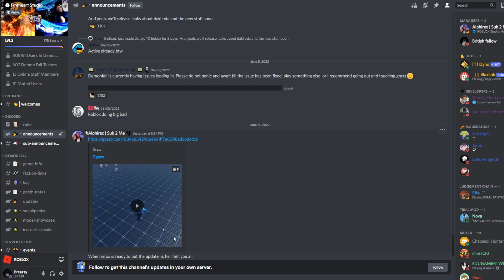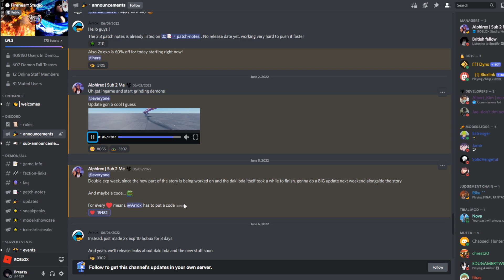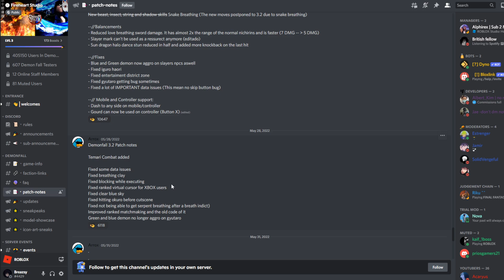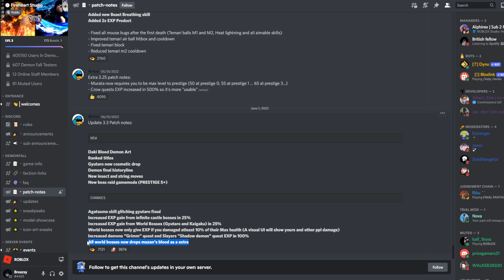HUGE DEMONFALL GIVEAWAY | DemonFall 3.3 Update Daki BDA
Hope you guys enjoyed the video :D